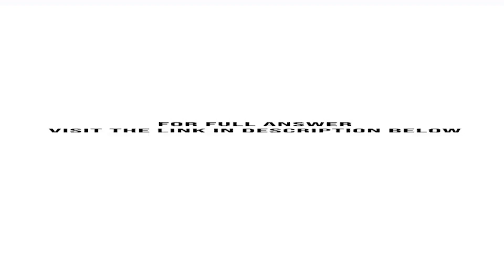On January 1 2021 National Insulation Corporation NIC leased equipment from United Leasing under ...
On January 1, 2021, National Insulation Corporation (NIC) leased equipment from United Leasing under a finance lease. Lease payments are made annually. Title does not transfer to the lessee and there is no purchase option or guarantee of a residual value by ...